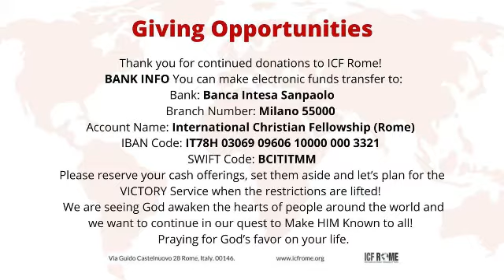Wednesday Evening Prayer June 24, 2020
Pastors Rick and Jennifer Pasquale prays for the world, Rome and the ICF Rome community.